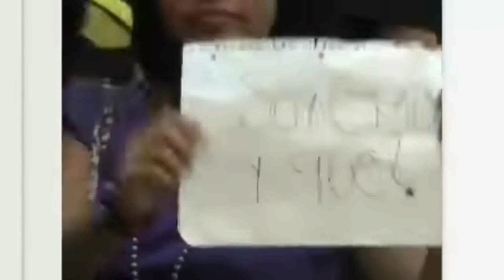EMOS VS PUNKETOS, el día en que se enfrentaron en una épica batalla